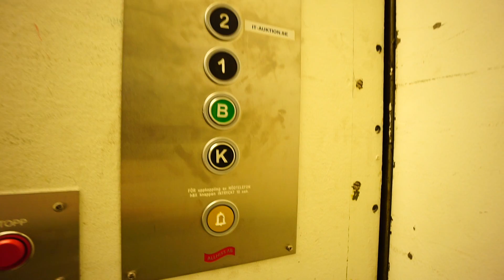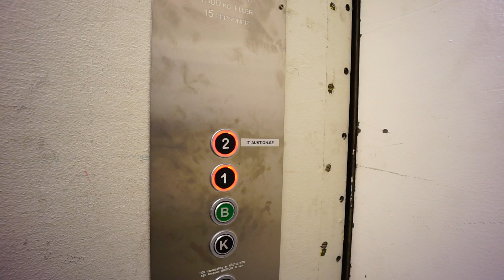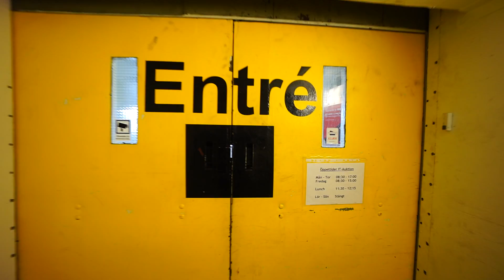Sweden, Stockholm Ulvsundavägen 176B, ALLHISS AB elevator - going up